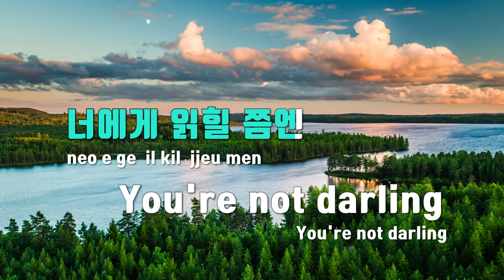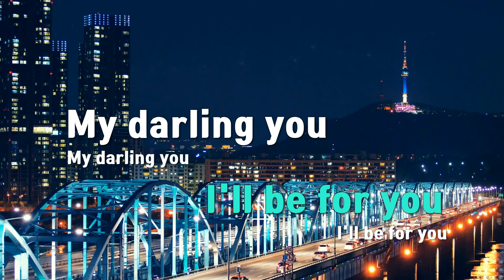[TJ노래방] Dear. My Darling - BOYNEXTDOOR / TJ Karaoke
Dear. My Darling  --  BOYNEXTDOOR